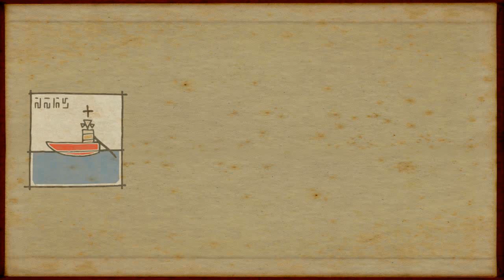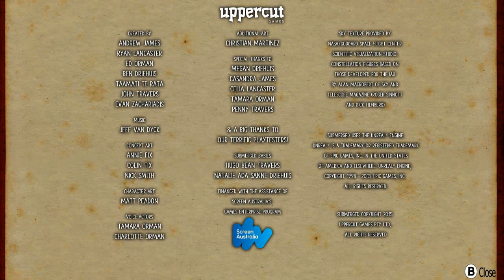Weihnachtliches, stilles Lp / Submerged / Part 3 von 3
Ein kleines , sehr feines , bedächtiges Spiel und mein erstes
stilles Lp.
Leute , lasst es wirken und macht euch eure eigenen Gedanken
Und schöne Feiertage , ihr alle.

Developer: Uppercut Games
Publisher: Uppercut Games